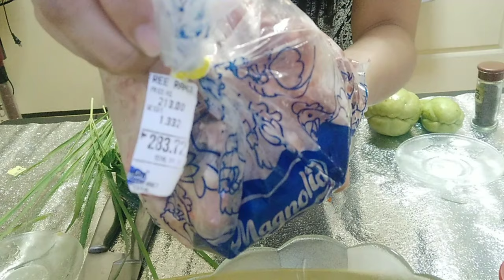Tinolang Native Chicken, may Paraan para Madaling Mapalambot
No pressure cooker? No problem! Sinong aayaw sa pinalambot na Native Chicken? Sabawan ito at napakalinamnam! Masarap at may sustansyang taglay. Subukan ang tips para mapalambot ang matagal aplambutin na Free Range Chicken!

Mga Sangkap na Ginamit sa Recipe na ito:
Bawang
Sibuyas
Luya
Free range chicken
Patis
Paminta
Tubig
Tanglad
Sili
Sayote
Dahon ng sili

Araw araw ka bang nag iisip ng uulamin nyo? Yung mura, simple at madali lang ang ingredients pero masustansya?

Gusto mo ba ng bisayang barako na nagluluto at wagas kung mangtakam sa kanyang mga niluluto? my husband's channel BOSS BONG KITCHEN

Wanna get fit? Explore and travel? O may mga questions ka about your dogs and affordable pet supplies? my brother's channel NODSKI NODO

Ang mga recipe dito ay mga lutong bahay na hindi ko aakuing orihinal kong recipe. Subalit ang mga paraan ng aking pagluluto ay ayon lamang sa bersyon ko at nakagawian kong lutuin sa loob ng aming tahanan. Masaya na po ako na makatulong sa araw araw ninyong pag iisip sa kung ano ang susunod na ihahain ninyo sa inyong pamilya. Nawa'y makatulong ang channel na ito. Maraming salamat po. Be happy everyone God bless sa ating lahat! Magluto tayo ng may ngiti sa labi. ToGodBeAllTheGlory

Music Used
Murang ulam
Ulam
Lutong ulam
Tortang sitaw
Lutong bahay
lutong ulam
masarap na ulam pang hapunan
Gulay recipe
Ulam recipe
Saluyot recipe
Tortang malunggay recipe
Mga lutong ulam
Murang ulam na madaling lutuin
Lutong gulay
masarap na ulam
budget ulam 50 pesos
Mga lutong bahay
budget ulam
simpleng ulam
simpleng ulam sa hapunan
budget ulam recipe
tipid ulam
ulam na swak sa budget
madaling lutuin na ulam
ulam na may sabaw
mga ulam na madaling lutuin
ulam na madaling lutuin at mura
ulam pinoy
masarap na ulam sa tanghalian recipe
ulam for dinner
simpleng lutong bahay
simpleng ulam sa araw araw
lutong gulay
lutong bahay
tipid ulam ideas
anong masarap na ulam ngayon
best ulam for dinner
panlasang pinoy
masustansyang ulam
chicken recipe
tinolang manok
chicken tinola